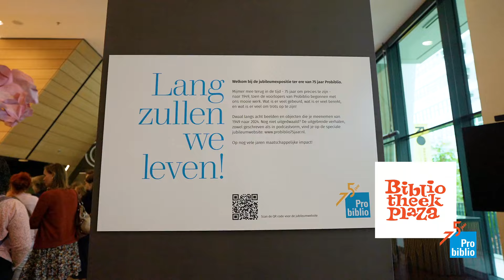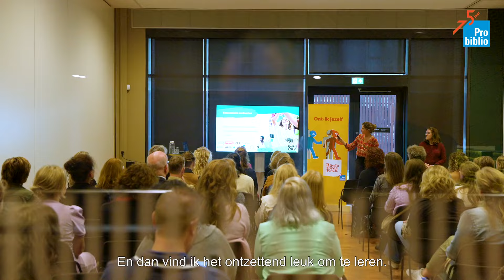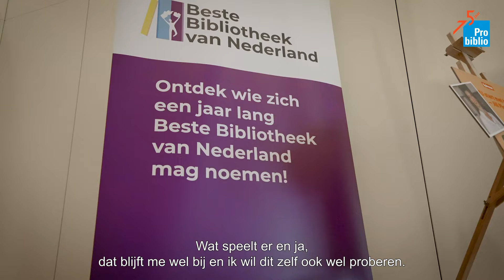Terugblik Bibliotheekplaza 2024: uit onze bubbels en Probiblio 75 jaar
Op donderdag 31 oktober kwamen ruim 400 bibliotheekprofessionals samen in Amare, Den Haag, voor Probiblio’s jaarlijkse Bibliotheekplaza. Deze inspirerende dag stond in het teken van kennisuitwisseling, netwerken en vernieuwing binnen de bibliotheeksector. Bekijk de aftermovie!